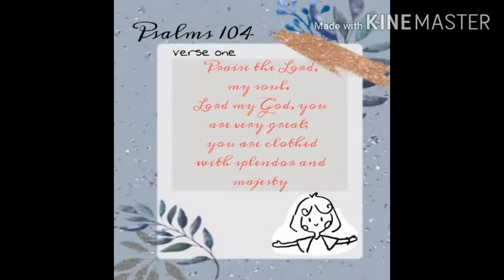The Power of Declaration by Yel Gragasin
Natuwa ako sa kwento ng tatlong lalaki haha. Amazed in His greatness. Sobrang nakakabless!
Thank you miss Yel Gragasin. God bless you a lot!